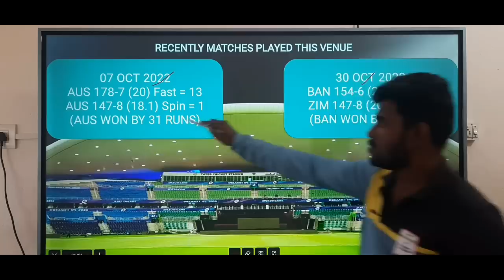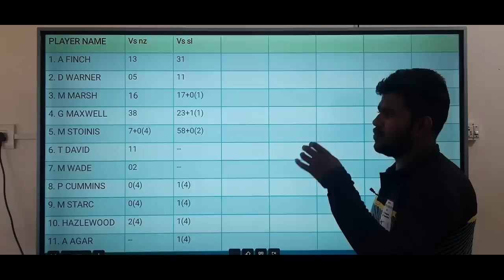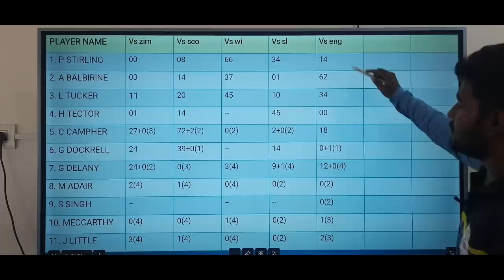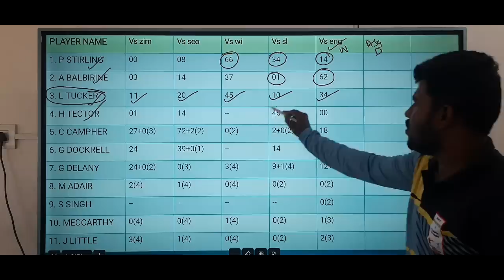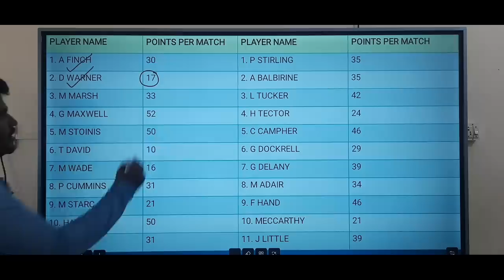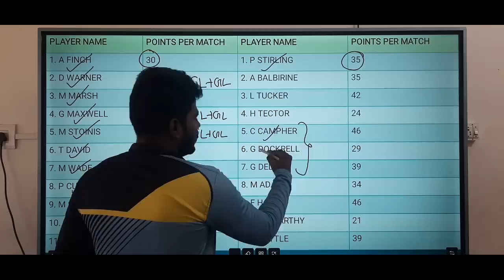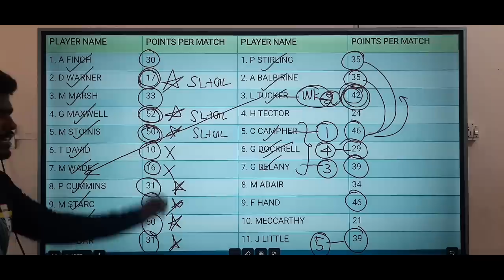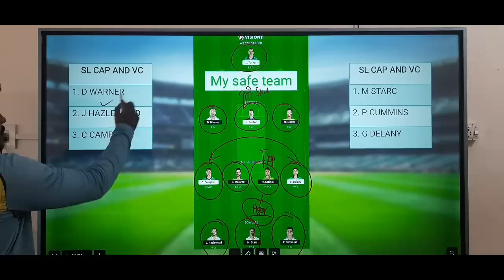AUS VS IRE WORLD CUP 31TH MATCH Dream11 Tamil Prediction | aus vs ire dream11 team today | Fantasy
OR

1. Sportasy

2. Vision11

3. Myfab11

4. Fantafeat

5. Kubera

6. Choic11

7. Batball11

aus vs ire t20 dream11 prediction
ire vs aus t20 dream11 prediction
aus vs ire world cup t20 dream11 team today
ire vs aus world cup t20 dream11 team today
aus vs ire wolrd cup t20 dream11 team today grand league
ire vs aus wolrd cup t20 dream11 team today grand league

2. This video analysis is based on my research and knowledge. I am not forcing anyone to follow my prediction.